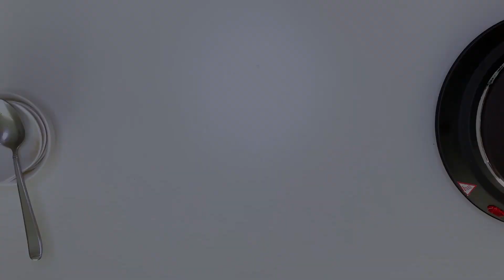Best Singaporean Rice Recipe - How to make Singaporean recipe - By Feastery!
Looking for a new yet easy recipe to impress your guests and family?
Try our complete and easy recipe of singaporeanrice with Chicken and vegetables. Best recipe step by step with Feastery! enjoy with your friends and family and give us your valuable feedback!